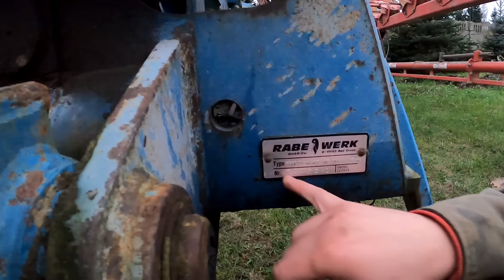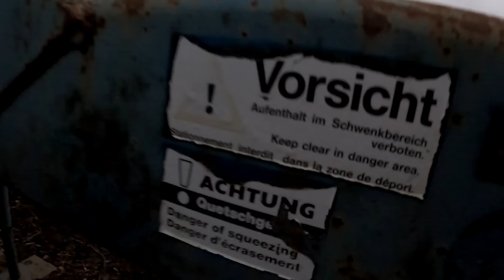Najnowszy sprzęt w Gospodarstwie Solidny i sprawdzony Rabe-Werk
Tajemnicza skrzynia ze skarbami. Pługi ażurowe